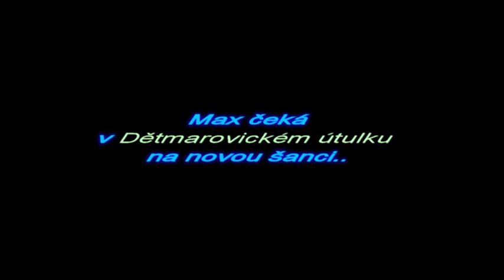Hledáme domov pro Maxe - NAŠEL DOMOV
Německý ovčák Max je hodný, přítulný a kamarádský. Miluje vodu a plavání. Na procházkách zpočátku potřebuje silnou ruku, ale po domluvě se zklidní a zvolní tempo chůze, zná i nějaké povely, jen nejsou dotáhnuté do konce. Ostatní psy moc nemusí. Za ty dva roky, co Max tráví v útulku, zejména po té, co se vrátil z adopce, sešel. Je vyhublý, nepřibírá. Po psychické stránce je to pořád ten samý pes, ale stárnutí na něm zanechává své stopy. Ev. č. 1161 (původně 815), věk v době odchytu: cca 6 let, výška: cca 55 cm, nalezen v Doubravě 6.7.2012.

Poznejte Maxe osobně například při venčení pro veřejnost, které útulek nabízí. :)